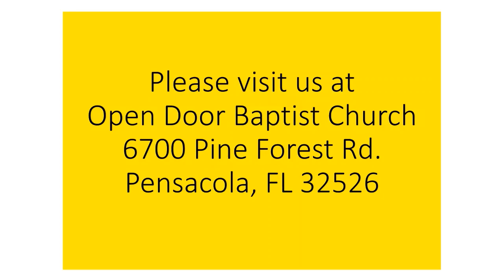Portrait of an Evil Woman 4-7-24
Girls can be evil too!